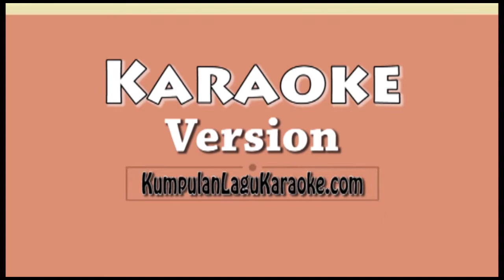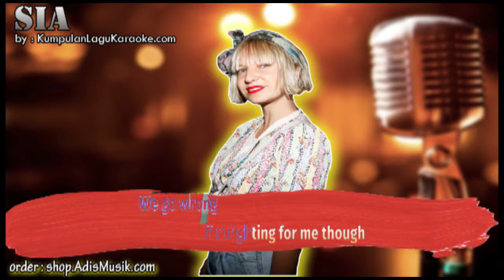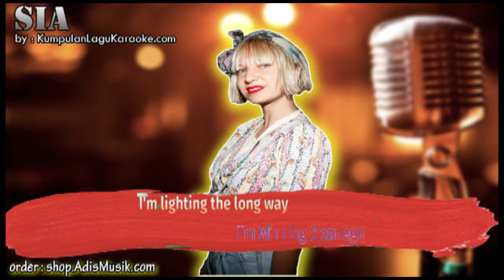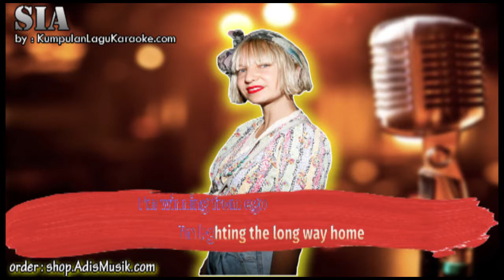I'M STILL HERE SIA Karaoke